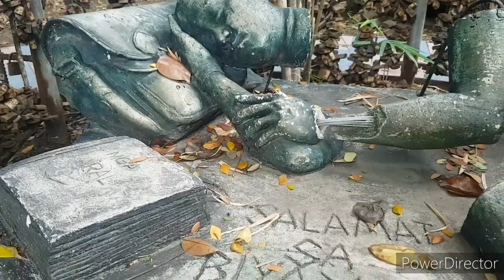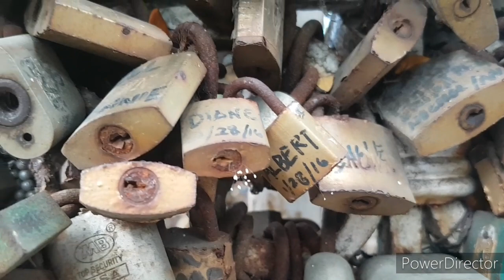Padlock Ritual for Goodluck vlog #15